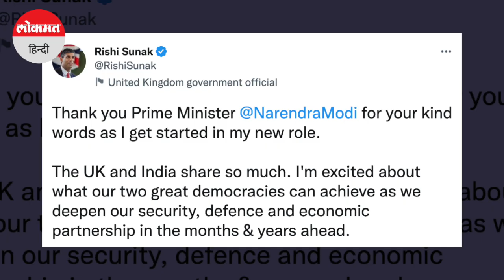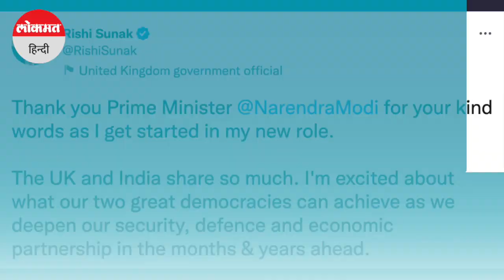UK NEW PM: G-20 शिखर सम्मेलन के दौरान PM Rishi Sunak से मिलेंगे PM Modi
ब्रिटेन के नए प्रधानमंत्री भारवंशी ऋषि सुनक और पीएम मोदी की फोन पर बातचीत हुई। पीएम ने उन्हें बधाई दी और साथ ही ट्रेड डील को लेकर भी सहमति बनने की बात सामने आई है। हालांकि फोन पर चर्चा के बाद अब सुनक और पीएम मोदी की मुलाकात होने वाली है। जी हां G-20 सम्मेलन में ये दोनों नेता एक दूसरे से मिलेंगे।
Rishi Sunak । PM Modi । Britain । Bali । G-20 । Sunak Meeting with PM Modi । Trade Deal